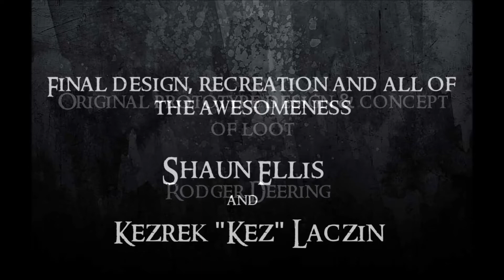Dungeon Crusade - Loot cards revealed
And a good evening all, and hope everyone is doing great out there.

So a reveal for Dungeon Crusade. With Dungeon Crusade being a massive fantasy dungeon crawl game, the game wouldn't be complete without a massive stack of loot for your heroes to discover.

Every edition of Dungeon Crusade will contain 193 pieces of unique loot that can be found throughout the dungeons of Avalon!

The breakdown is...

-- (20) Junk loot
-- (12) Starting gear (gray)
-- (29) Common loot (white)
-- (29) Uncommon loot (green)
-- (29) Rare loot (blue)
-- (29) Epic loot (purple)
-- (29) Legendary (orange)
-- (6) Underworld Artifact loot (black)
-- (10) Fabled gear (gold) Fabled gear is loot that was used by the characters in the story of Dungeon Crusade. UBER powerful stuff! :)

A HUGE thank you to a couple of awesome and outstanding artists/close friends who recreated & re imagined all of the loot for the final game based off my prototype design & concept, Shaun Ellis and Kezrek Laczin. :)

The details and attention these guys paid to all of it really shows. I think people are really going to enjoy seeing all of this art while playing and equipping their heroes with it

OK all, back to work over here. I hope everyone has a great day! Talk to you soon! :)